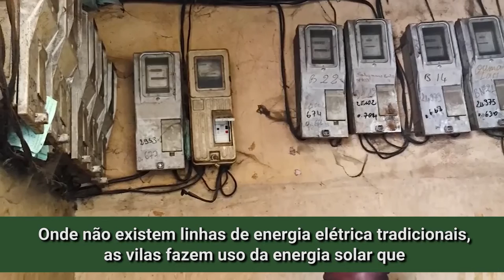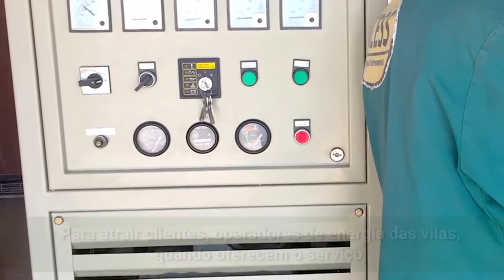Banco Mundial: Energia solar empodera mulheres empresárias no Mali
Na aldeia remota de Zantiebougou, no Mali, painéis solares estão estimulando as atividades de uma cooperativa que trabalha com a produção de manteiga de karité e outros produtos. Para estas duas mulheres empresárias, o acesso à eletricidade não significa apenas mais luz à noite. Significa também uma oportunidade para que elas se tornem financeiramente independente e melhorem suas vidas.